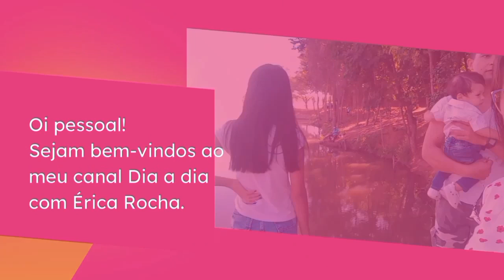TOUR PELA MINHA CASA PRÓPRIA VAZIA | Dia a dia com Érica Rocha...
Olá queridos amigos! Neste vídeo compartilho com você o tour pela minha casa própria vazia.

Espero muito que você goste. É um sonho realizado graças a Deus. Mostrei todos os cômodos da casa e toda a área externa.
Deus abençoe e até os próximos vídeos 🤗❤️

✓Base e corretivo Matte Velvet Skin Nude, Mari Maria

✓Porta tempero condimento Inox vidro giratório 16 potes👇🏼

✓Ring Light

✓Kit com 10 cubos de gelo colorido artificial

✓Kit 6 forminhas de silicone vermelha

✓Forma de silicone Cupcake 12 cavidades

✓cesto de plástico retangular organizador

✓Cesto mosaico 650ml PP

✓Garrafa de foguete do Mickey cor Preta

✓Garrafa de foguete personagens cor rosa com azul claro

✓Garrafa com tampa de rosquear personagens

✓Mini garfinhos 10 unidades

✓Pote alimento infantil coruja

✓Porta sanduíche infantil personagens homem de ferro

✓Porta sanduíche infantil personagens Minnie vermelho

✓Garrafa térmica Buba - menino

✓Garrafa térmica Buba - menina

✓Forminhas para modelar comida

✓Pote térmico Buba menino

✓Pote térmico Buba menina

✓Kit 4 potes de vidro com tampa de bambú

✓ Porta higiene plasistil infantil azul

✓Agenda semanal feminina pão diário

✓Aspirador Wap água, pó e soprador

✓Espremedor de frutas laranja e limão Industrial

✓Cadeirão galzerano

✓Babador em silicone Buba com pega migalhas

✓Chupeta porta frutinha Buba

✓Kit refeição Kuka

✓Caneca antivazamento Lilo

USE AS MÚSICAS QUE USO👇🏼